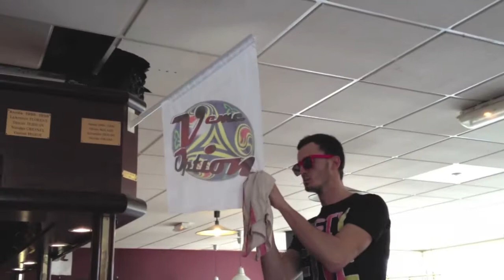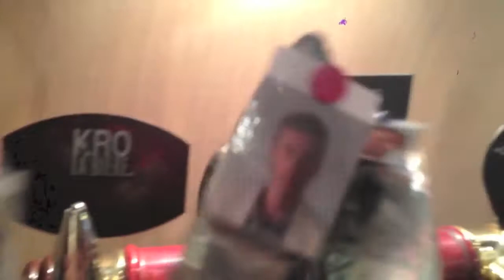Bar ECAM Rennes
Quand la Vème Option est en campagne BDE...